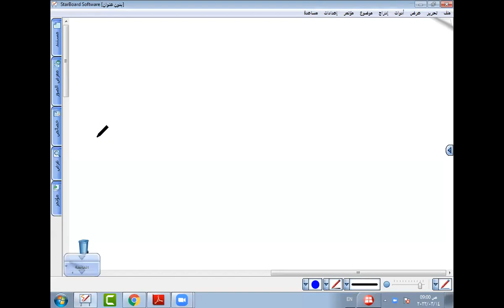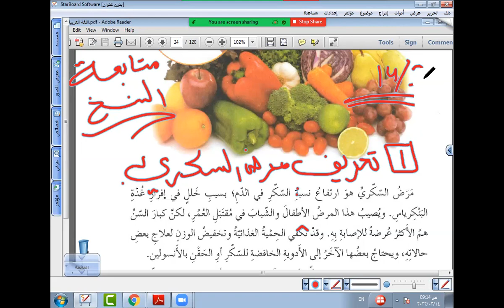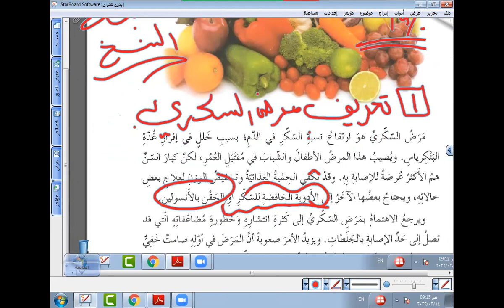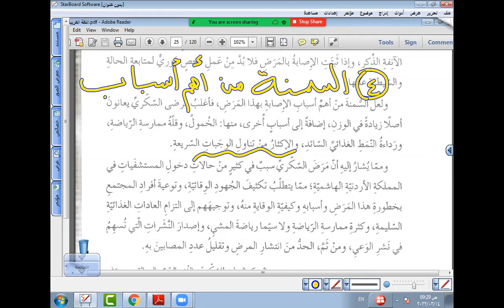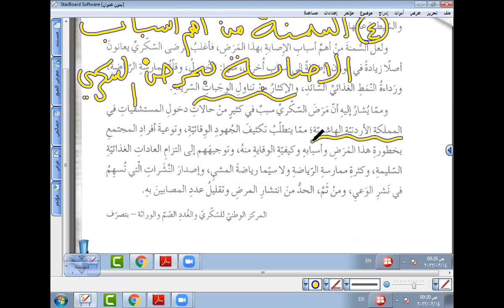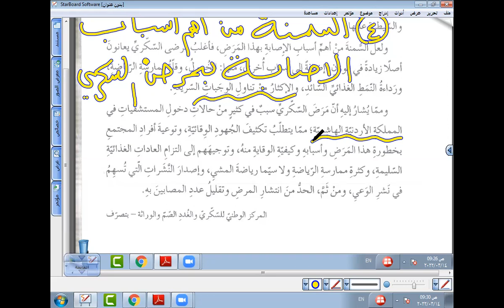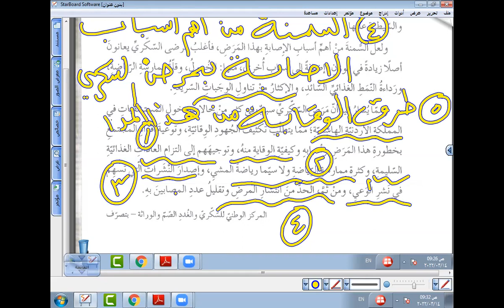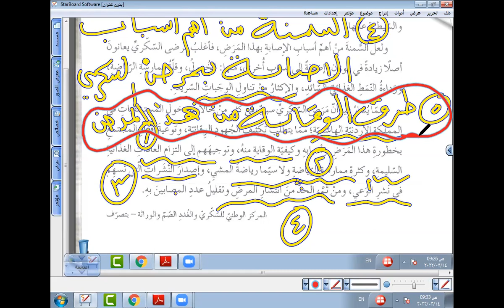شرح درس مرض السكري